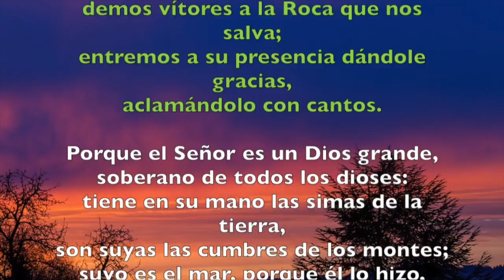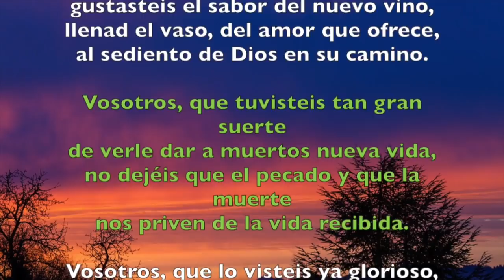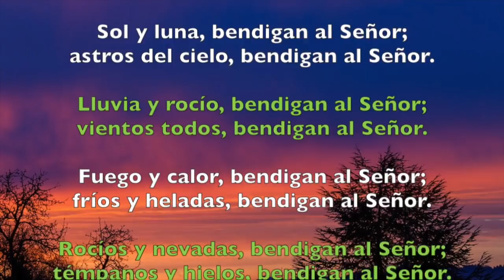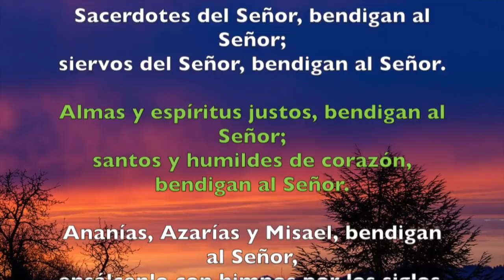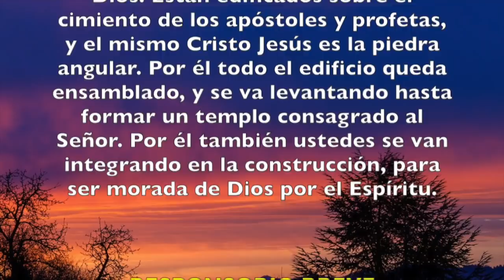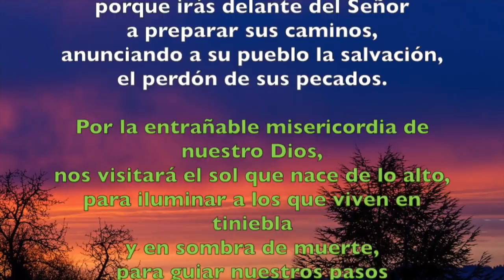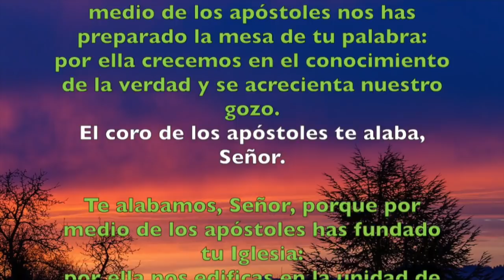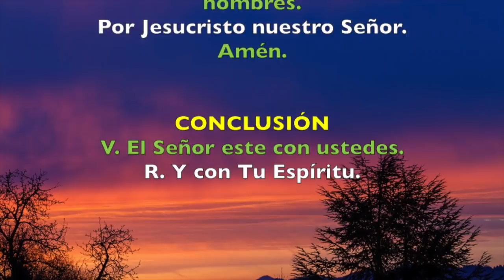Oración de la mañana (Laudes), FIESTA de San Bartolomé, apóstol | Padre Sam